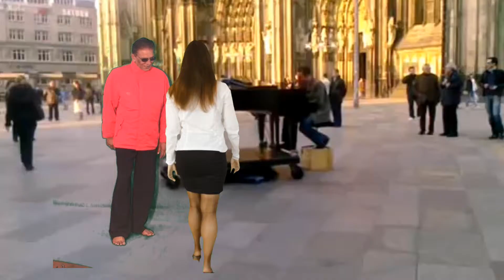Rajan ka sur Chalo khandala 18 08 2017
Hi, samson valentine, uploading a new video from bollywood film Ghulam song aati kya khandala, I have sung this song on a karaoke track and made the video of my own fantasy.